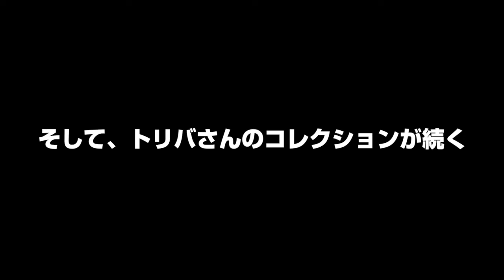おうちで暇つぶしチャンネル 第４回自慢の蔵出しTシャツ大会の巻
今週もやってきました、おうちで暇つぶしの金曜日です。４回目の今回は、３人が所有する自慢のTシャツを見せ合う企画です。三者三様のTシャツコレクションに、それぞれの個性が垣間見えました。おうちで暇を持て余している貴方！この「おうちで暇つぶし」をご覧いただいた後に、タンスの奥に眠るTシャツコレクションの整理をおすすめします。忘れていた掘り出し物が見つかるかもです。

それでは、４回目の暇つぶしをどうぞ！

【エステー】
▼エステー宣伝部ドットコム

【スミマサノリ】
▼スミマサノリ　Twitter